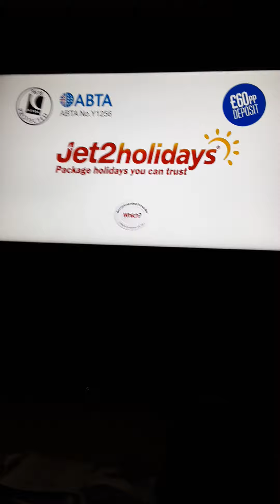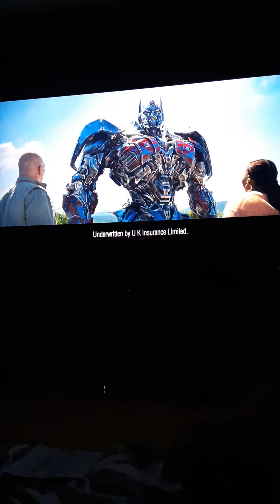W HD continuity Sunday 1st May 2022 part 6 (the final part!!!!!!!!!!)4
The sixth and final part of W HD continuity from Sunday 1st May 2022, leading into another episode of My Family.